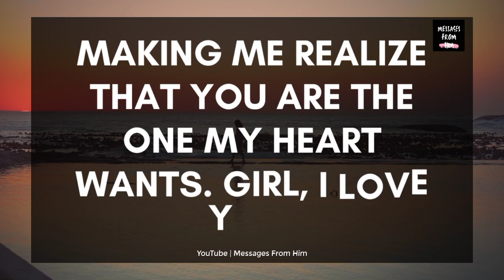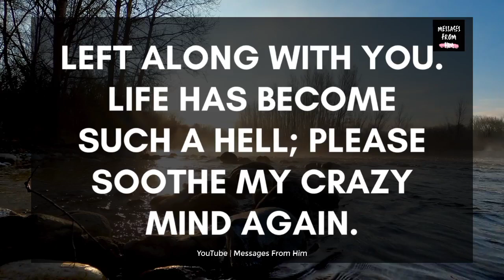🔮 DM To DF Today 💕 Baby, I Couldn't Believe This 🌹😘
RELATED QUERRIES :
divine feminine
dm to df twin flame
twin flame